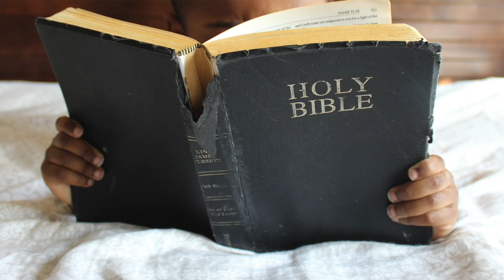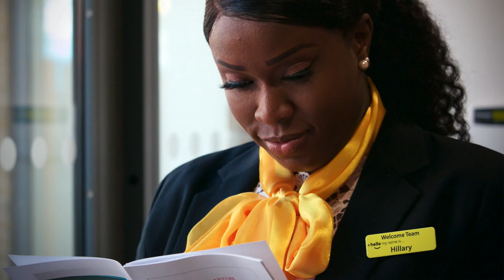Racial Justice Sunday Sermon by Melanie Smith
How ironic that today's text equates Whiteness with Goodness: on Racial Justice Sunday of all Sundays!

Revd Melanie Smith talks, racism, Whiteness, privilege and why Black Lives Matter...

Texts: Mark 9:2-10; Song of Songs 1:5-6
B Roll and photos Pixabay, Digital Juice and K Snyman